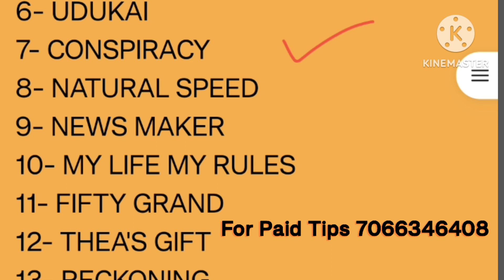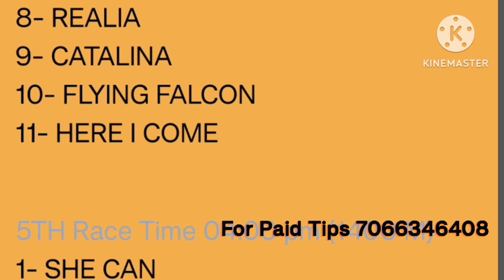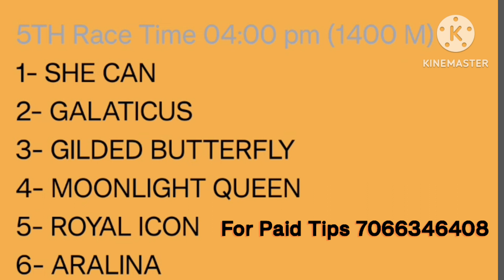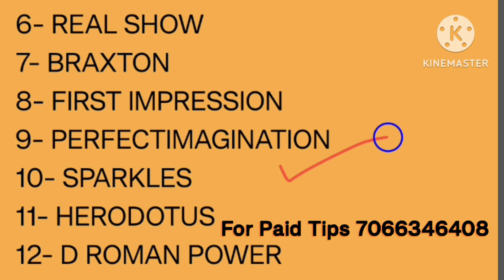mysore race tips | mysore horse race tips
mysore race tips | mysore horse race tips | mysore race | mysore horse race | 16 June

In this video you can see about mysore horse race tips video